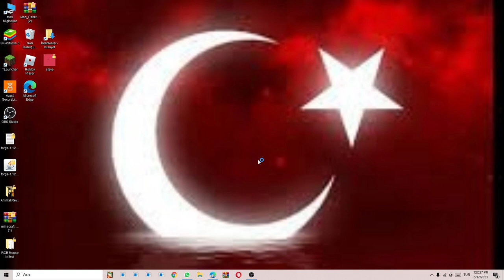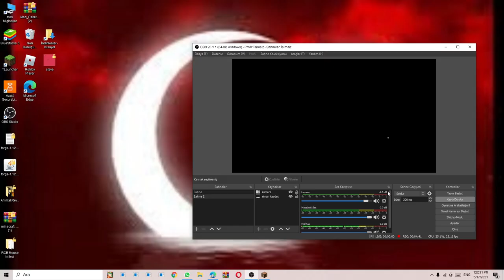minecraft nasıl block partiye girilir??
merhabalar bugün block partiye girilir onu gösterdim tnt tagada girebiliyorsunuz